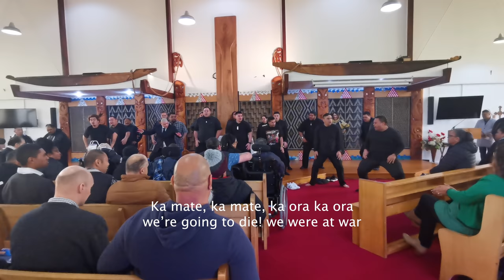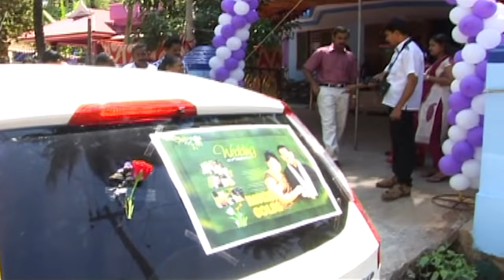Our wedding video, Kerala wedding ceremony, marriage video, indian wedding, wedding video review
Thanx foe your support and we may c u again.

Our music's from epidemic sounds